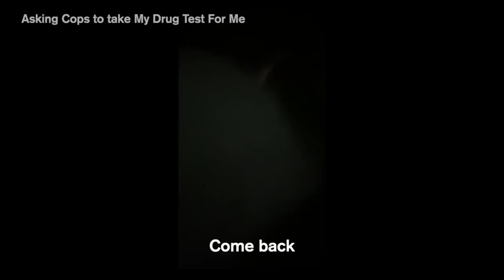BEST CLIPS OF 2022 | HOOLIGAN CHRISTIAN